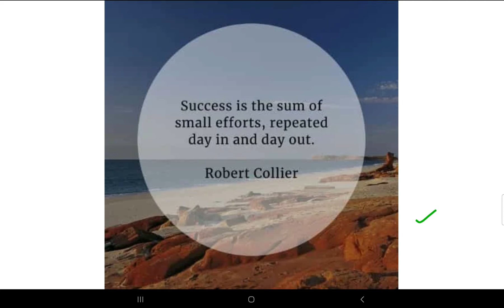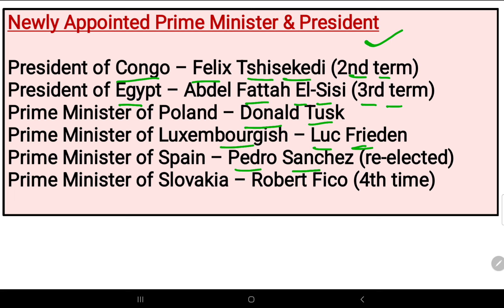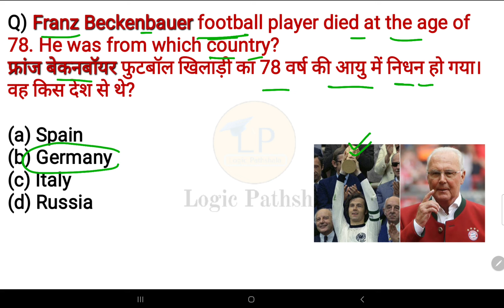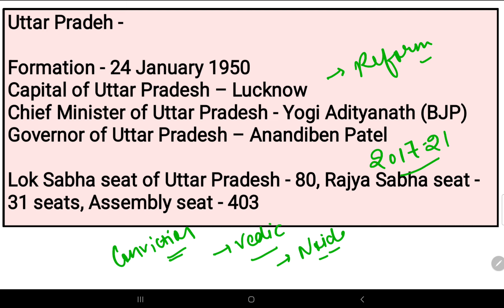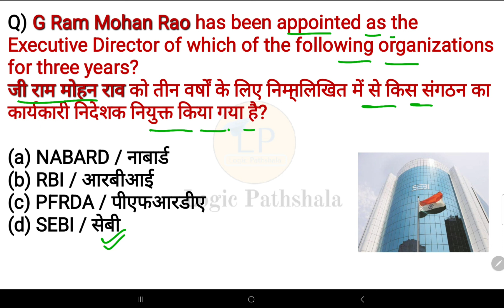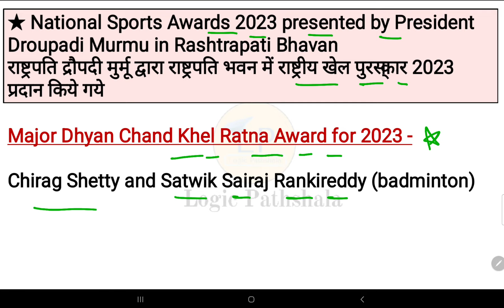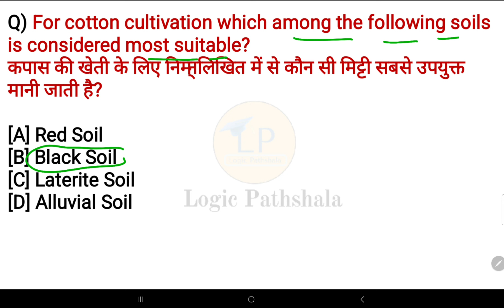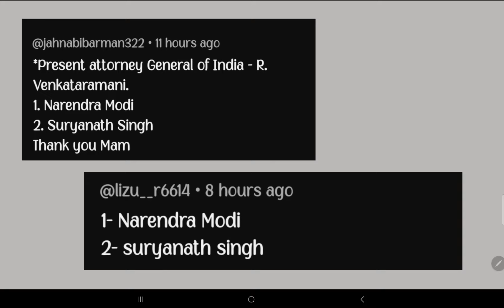10 January 2024 current affairs 🇮🇳 |हिंदी+English | SSC, Railway, banking,group D & other exams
Join now 👍

Tags -

Logic pathshala ♥️